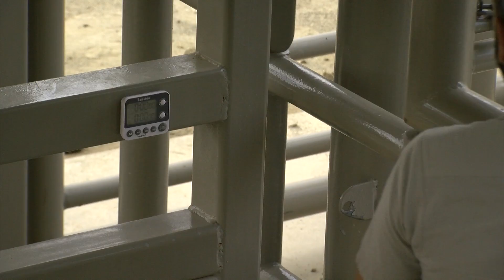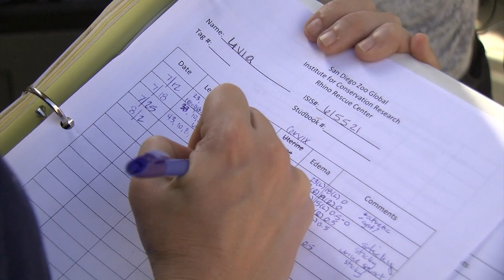San Diego Researchers Race To Keep Rhinos From Going Extinct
San Diego Zoo researchers are in the midst of a project that is developing techniques to artificially inseminate a small group of Southern White Rhinos. It is a crucial step in the urgent effort to keep the Northern White Rhino from going extinct. KPBS Environment Reporter Erik Anderson has details.